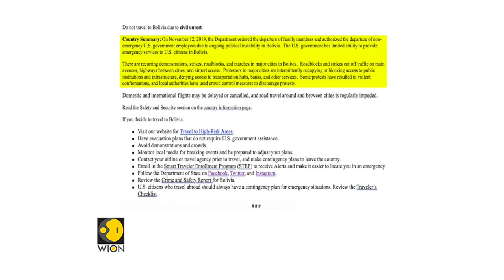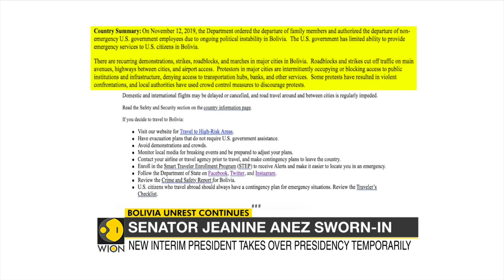Jeanine Anez declares herself Bolivia interim president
Jeanine Anez declares herself Bolivia interim president. Watch video to know more.